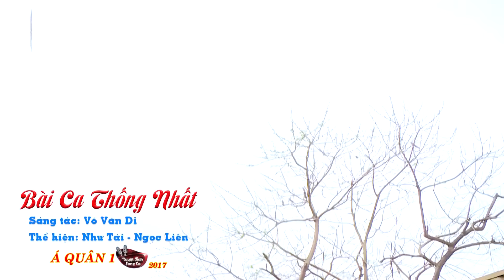Trường Sơn Đông nhớ Trường Sơn Tây - Liên Khúc Nhạc Đỏ Cách Mạng NGỌC LIÊN NHƯ TÀI Hay Nhất 2023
Danh sách bài hát:
00:00:00 1. Trường Sơn Đông Trường Sơn Tây - Như Tài & Ngọc Liên
00:05:23 2. BÀI CA THỐNG NHẤT -- TỪ NHƯ TÀI - NGỌC LIÊN
00:10:49 3. Tàu Anh Qua Núi - Ngọc Liên
00:14:48 4. CON KÊNH TAO ĐÀO - SONG CA NGỌC LIÊN TỪ NHƯ TÀI
00:18:57 5. GỬI EM Ở CUỐI SÔNG HỒNG_Ngọc Liên & Như Tài
00:23:24 6. NỔI LỬA LÊN EM - NGỌC LIÊN & HỒNG NHUNG
00:28:45 7. Đường Tàu Mùa Xuân - Ngọc Liên
00:32:14 8.